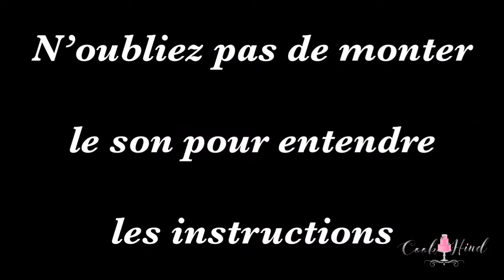seffa medfouna / السفة المدفونة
Helllooo la cookteam,

Aujourd’hui je vous partage une recette de seffa medfouna j’aime tellement ce plat.

C’est la toute première fois que je réalise cette recette et je suis assez fière du résultat 🥰🥰

Sans plus attendre je vous met les ingrédients pour la recette :

- 1 kilos de cheveux d’ange
- Un demi poulet ou des cuisses de poulet
- Sel/poivre/paprika/curcuma/ gingembre/persil
- Cannelle et sucre glace
- Huile
- 4 petits oignons ou 2 à 3 gros oignon
- 50g Beurre demi sel

J’espère que la vidéo vous plaira et surtout que j’ai bien expliquer

Si vous avez des questions n'hésitez pas à laisser un commentaire.

A bientôt pour une autre vidéo